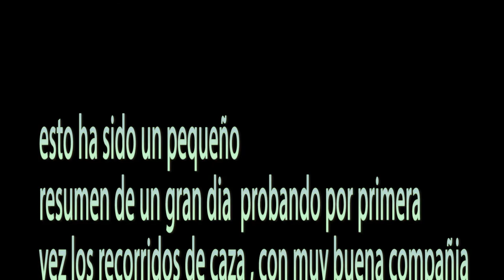compack sporting recorridos de caza Montoro